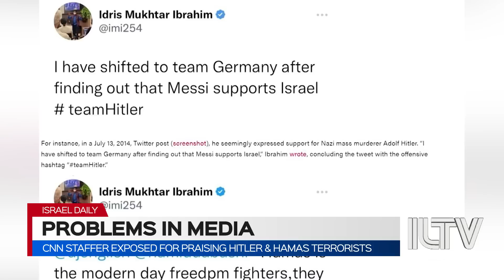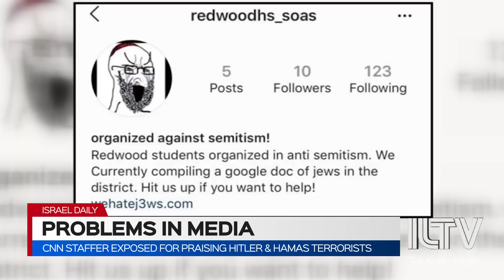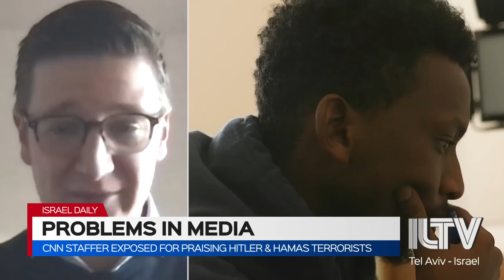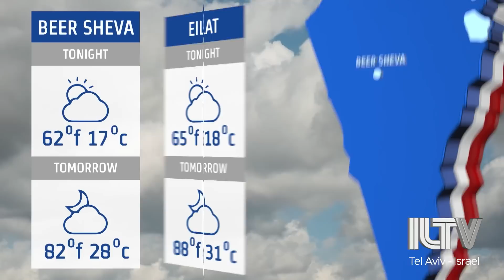Your News From Israel- November 20, 2022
Netanyahu addressing major issues at the Jewish republican conference in Vegas
The 2022 World Cup starting today in Qatar to the delight of millions but isn’t going without criticism
And an incredible project bringing attention to IDF veterans suffering with post-traumatic stress.